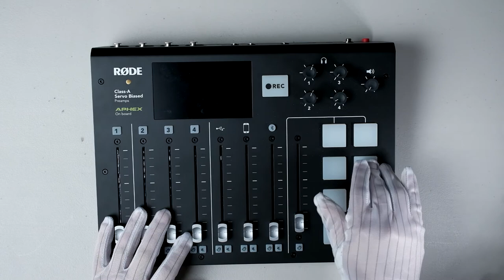Rode RODECaster Pro Podcast Production Studio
The RØDECaster Pro is designed to simplify podcast production whilst delivering superb audio quality. It supports up to four presenters, as well as offering easy connection to phone, USB and Bluetooth sources. Eight programmable pads offer instant playback of sound effects and jingles. Podcasts can be recorded directly to microSD card, or to a computer via USB. Ease of use is assured, with intuitive controls and large full-colour touchscreen.

RØDE Microphones are a uniquely Australian owned and operated audio company. Our home is in beautiful Sydney, just 20km west of Sydney's downtown area and right near the home of the Sydney 2000 Olympics.

Comprising three warehouses with a total footprint of over 110,000 square feet, the RØDE state-of-the-art plant has over 60 million dollars in precision machinery and an international team of more than 250 people across highly skilled disciplines: electronics engineering, industrial design, technical engineering, robotics, audio and acoustics engineering, metal production, toolmaking, injection-mould technology, logistics, assembly, quality control, finance, marketing and sales.

As well as our main campus in Sydney, we have offices in Los Angeles, New York, London, Hong Kong, Shenzhen and Seoul. Our extensive distributor and 6000-strong storefront network ensures RØDE Microphones are sold in 117 countries – and growing – making RØDE a truly global company.

Rodecaster Pro
You now have a claim to a stock like Apple, Ford, or Facebook. In order to keep this claim to your stock, sign up and join Robinhood using my
Start investing with Acorns today! Get $5 when you use my invite